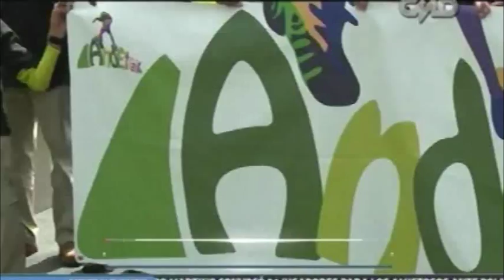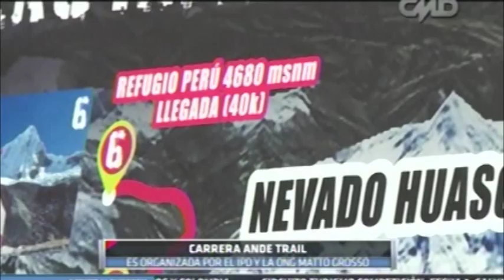Central Deportiva: Carrera Ande Trail se realizará en Ancash